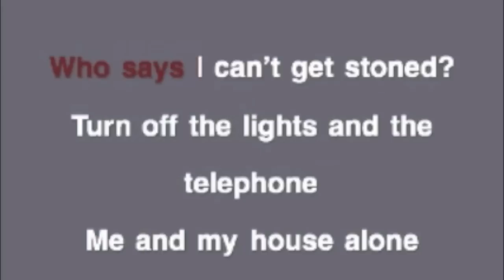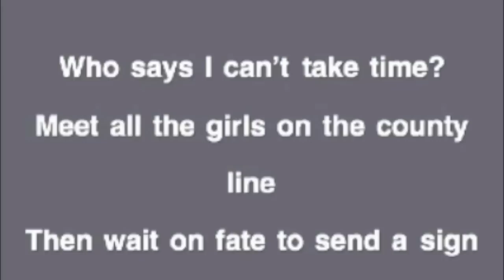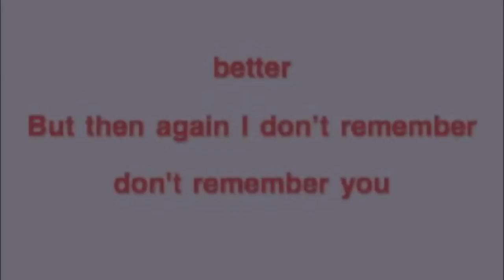John Mayer - Who Says (Karaoke)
John Mayer - Who Says (Karaoke) produced by Cover Guru.

Enjoy singing Karaoke and become the next Cover Guru!